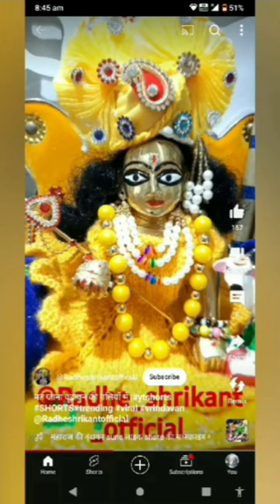Batao Radha Rani Kyu Nahi dikhti🤔jai krishn#super hit bhajan